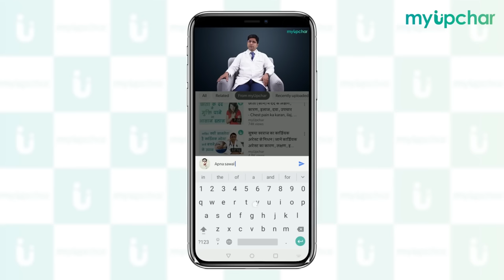हस्तमैथुन के होते हैं ये फायदे - डॉ गोयल से जानें हस्तमैथुन करना सही या गलत और कितनी बार करें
myUpchar के डॉक्टर से सेक्स समस्याओं पर बात करने के लिए 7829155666 पर मिस कॉल करें
Masturbation Side Effects and Benefits in hindi - हस्तमैथुन को लेकर बहुत सी गलत धारणाएं है, अक्सर हमारे पास बहुत से लोगों के सवाल आते हैं जैसे -
क्या हस्तमैथुन से नुकसान होता है?
हस्तमैथुन से कमजोरी आती है?
हस्तमैथुन से कमजोर हो गया हूँ
हस्तमैथुन छोड़ने के उपाय
हस्तमैथुन छोड़ने के तरीके
हस्तमैथुन छोड़ने के नुस्खे
हस्तमैथुन कैसे छोड़ें?
हस्तमैथुन की आदत के नुकसान
हस्तमैथुन की लत छोड़ने का तरीका
हस्तमैथुन की लत छोड़ने के उपाय
हस्तमैथुन की लत छोड़ने के लिए क्या करें?
हस्तमैथुन की लत से छुटकारा कैसे पाएं?
हस्तमैथुन की लत से छुटकारा पाने का तरीका क्या है?
अब उनके लिए चिंता की कोई बात नहीं क्योंकि इस वीडियो में डॉक्टर गोयल जी ने hastmaithun karne ke fayde, hastmaithun mahine mein kitni baar karna chahiye, hastmaithun kitni baar karna chahiye, hastmaithun karne se kya hota hai, hastmaithun se hone wale nuksan, hastmaithun se hone wale labh, hastmaithun se ling badhta hai, masturbation se kya hota hai, masturbation ke nuksan, masturbation chodne ka tarika, masturbation chodne ke upay के बारे में जानकारी दी है।

इस वीडियो में देखें:-
0:00 Masturbation Side Effects and Benefits intro
0:29 Hastmaithun kya hai
2:06 Hastmaithun se jude mithak
4:38 Hastmaithun kitni baar karna chahiye aur nuksan
7:02 Kya mahilayen Hastmaithun karti hai
7:31 Virya nikalne ke fayde
7:58 kya Hastmaithun karna ek aadat hai
सेक्स समस्या की आयुर्वेदिक दवा

urjas capsule & Massage Oil For Men, सभी यौन समस्याओं का एक समाधान

✔️  सेक्स टाइमिंग बढ़ाए ✔️  मजबूत तनाव दिलाए ✔️  शुक्राणुओं की संख्या बढ़ाएं ✔️  लिंग में ब्लड फ्लो बढ़ाए ✔️  मजबूत और देर तक तनाव पाएं